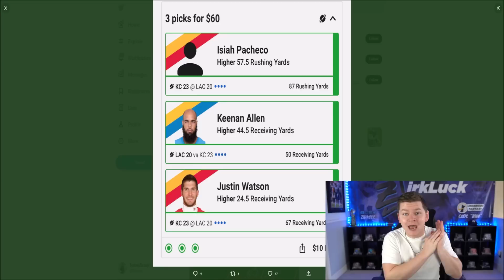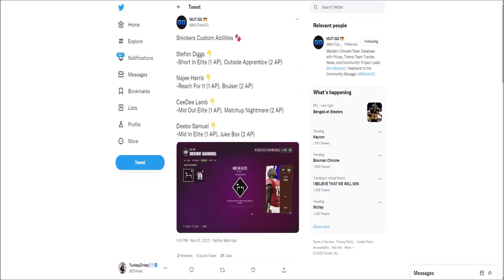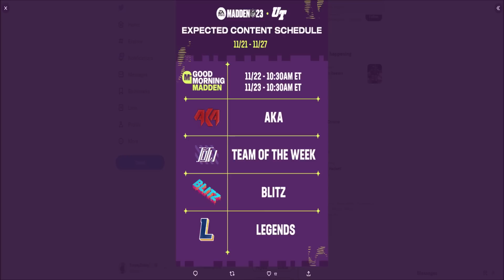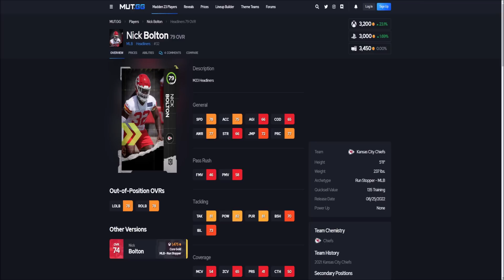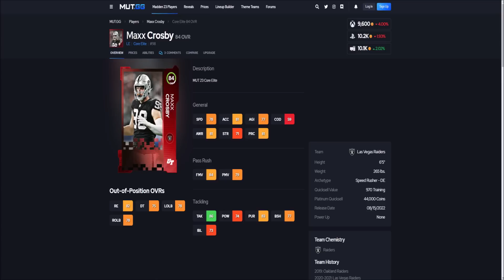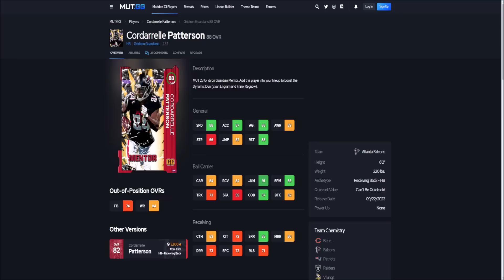FREE SNICKERS PLAYERS! CONTENT SCHEDULE AND TOTW PREDICTIONS! | MADDEN 23 ULTIMATE TEAM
madden,zirksee,mut 23,madden 23 ultimate team zirksee,madden 23 pack opening,madden 23 ultimate team packs,madden 23 ultimate team info,madden 23 ultimate team,madden 23,madden 23 news,FREE SNICKERS PLAYERS! CONTENT SCHEDULE AND TOTW PREDICTIONS! | MADDEN 23 ULTIMATE TEAM,tesla,amazon,madden 23 snickers promo,snickers promo madden 23,madden 23 free cards,madden 23 totw predictions,madden 23 content schedule,madden 23 totw tony pollard,madden 23 totw patterson